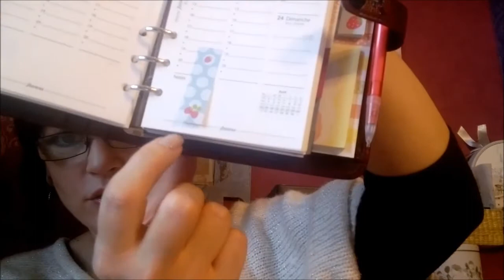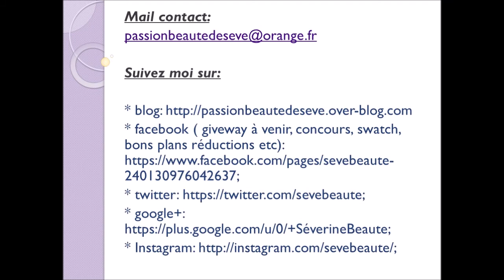Avis produits Née Joli #2....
Code de parrainage:
* 3 fées : -10% sur votre commande avec le code 13527007 et 3€ pour moi.